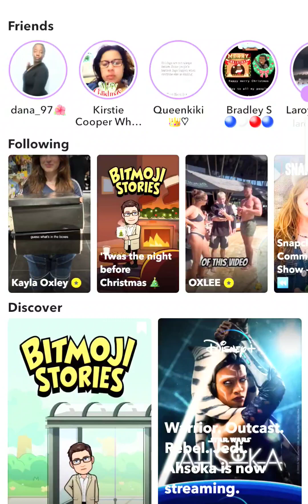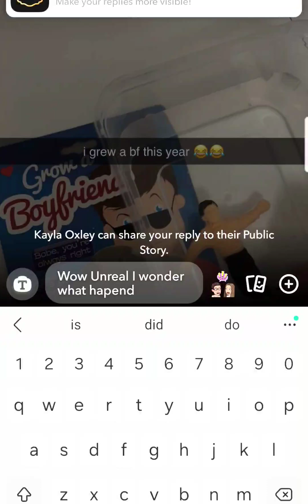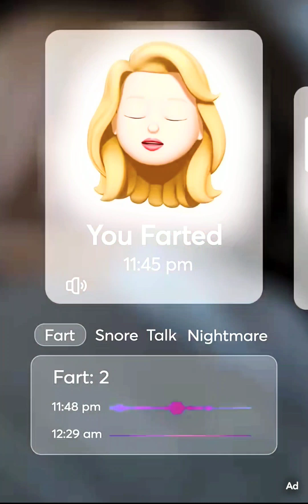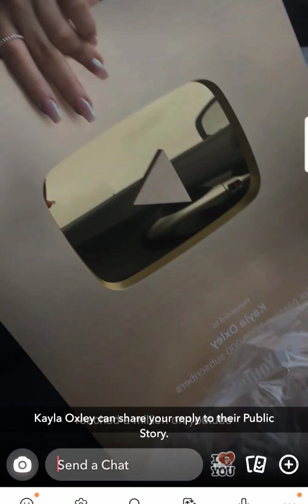The Oxlees 25th December 2023